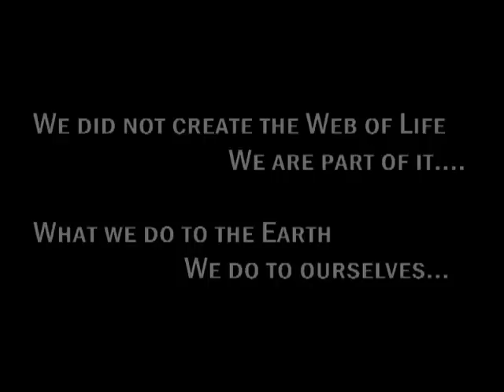Part 4 Madagascar Island Ark | Storyteller Media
Madagascar is unique. It is home to some of the world's oldest species that exist no where else in the world. But humanity's encroachment on this island ark has pushing most of the species to the edge of extinction.
This award winning documentary looks at the work being done to save this endangered species before it's too late.